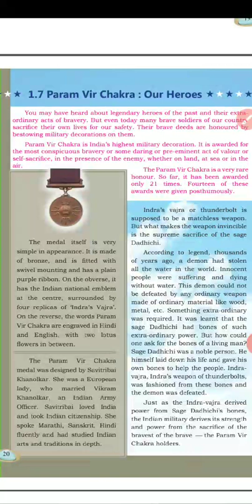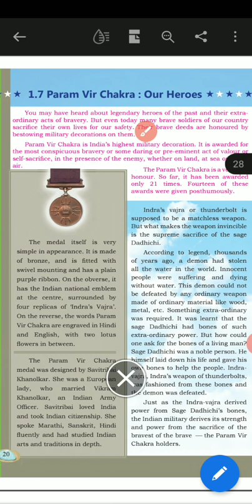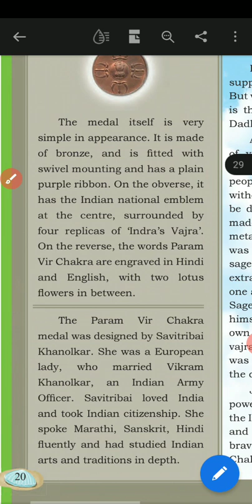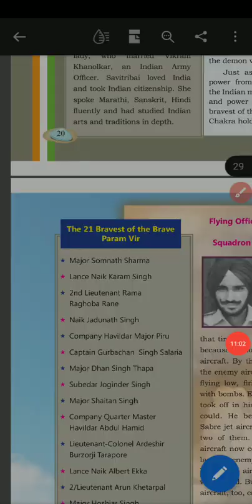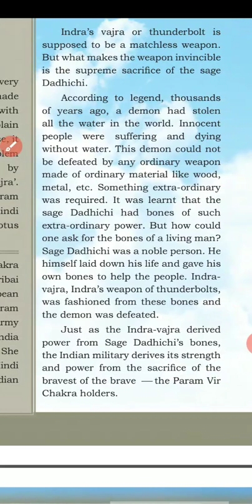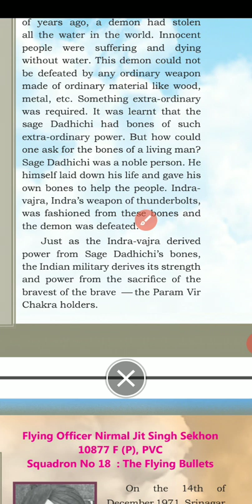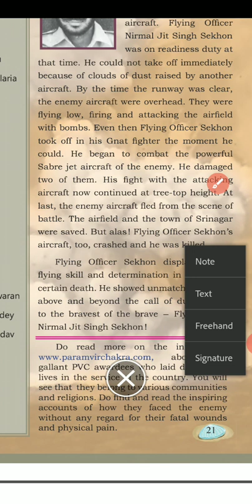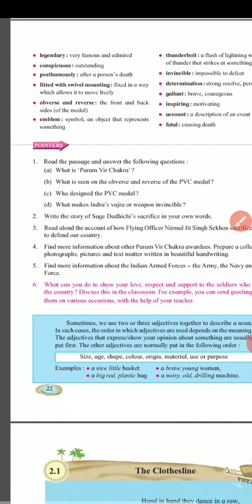Std:-6th English Lesson 1.7 " Param vir chakra : Our Heroes "